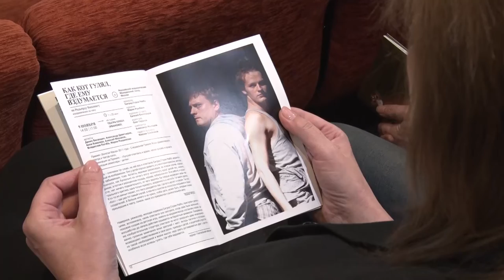Встречаем «Золотую маску»